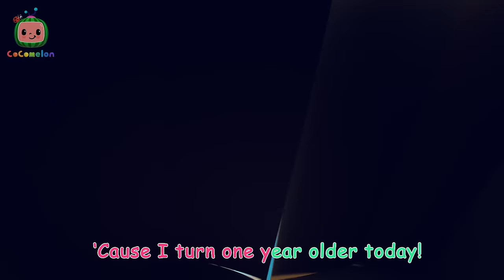Wheels on the RUNAWAY BUS! 🫢 | 🌈 CoComelon 🌈 | Preschool Learning | Moonbug Tiny TV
Benny the bunny has missed his bus! He has to catch Tori the tortoise's attention to get back on.

Step into the Colorful World of Cocomelon - Where Fun and Learning Never End! 🎶🌍

Welcome to the enchanting universe of Cocomelon, where education meets entertainment in perfect harmony! Join the lovable characters of Cocomelon on a musical and educational journey that captivates the hearts of children across the globe.

In this vibrant world, every episode is a celebration of learning, laughter, and love. With a delightful blend of catchy nursery rhymes, animated adventures, and valuable life lessons, Cocomelon creates a space where children can sing, dance, and play while soaking in essential skills for early development.

From exploring the wonders of the animal kingdom to embarking on exciting pretend play adventures, Cocomelon's diverse content ensures that every child finds something to spark their curiosity and imagination. The colorful animation, engaging characters, and delightful melodies make Cocomelon a cherished companion for young learners and their families.

Parents and caregivers, get ready to witness the magic as Cocomelon turns everyday moments into extraordinary experiences. Cocomelon isn't just a show; it's a joyful journey into the world of early childhood education where every day is a new opportunity to sing, play, and grow together! 🎉👶

00:00 Wheels on the Bus - Fantasy Animals
02:47 JJ & The Beanstalk
05:39 ABCs (Animal Time)
08:44 Lunch Song
11:36 Happy & You Know It
14:16 Little Red Riding JJ
16:58 Animal Dance
19:53 Mimi's Rocket to the Moon
22:32 This is the Way - Pirate
25:06 Down by the Bay (Submarine)
27:48 Apples and Bananas
30:29 This is the way Clean Up
33:03 Peekaboo
35:44 Balloon Boat Race
38:26 Treasure Hunt Song
41:13 The 3 Little Friends
43:55 Old MacDonald - Fantasy Animals
46:32 Emmy's Birthday
49:05 Swimming Song
51:45 Emmy's Haunted House
54:22 Baa Baa Black Sheep - Fantasy Animals
57:00 Hickory Dickory Dock (Animal Time)
59:44 Grow Grow Grow Your Fruit
1:02:27 Itsy Bitsy Spider
1:05:23 Yes Yes Vegetables
1:08:25 Deck the Halls - Fantasy Animals
1:11:13 Sharing song
1:14:05 Emmy's Sick Song
1:16:32 Twinkle Twinkle Little Star (Animal Time)
1:19:14 Opposites Friend Song
1:21:56 Hey Diddle Diddle
1:24:42 Balloon Beach song